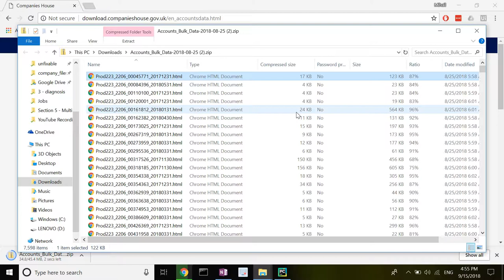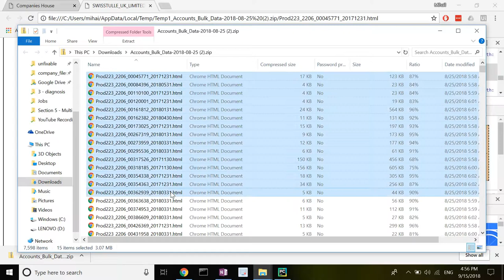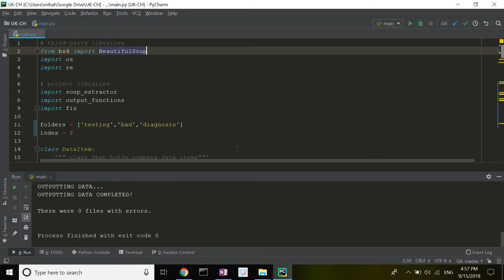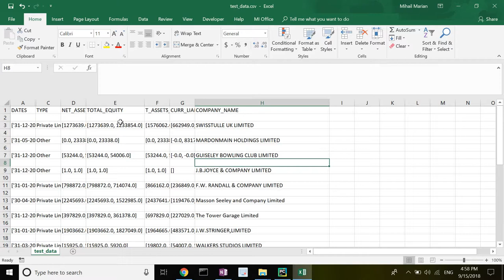Automatically Collecting UK Company Financials with Python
A very brief overview of a Python script I developed to automatically collect financials from UK company accounts. Here is a link to the "Free Accounts Data Product" web page I am referencing in the video